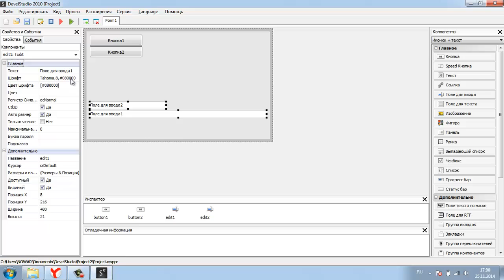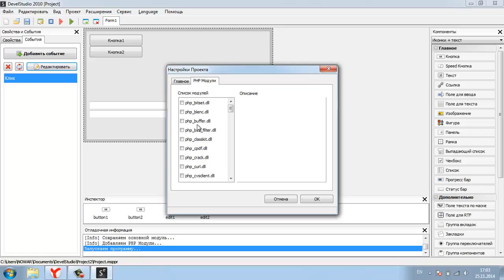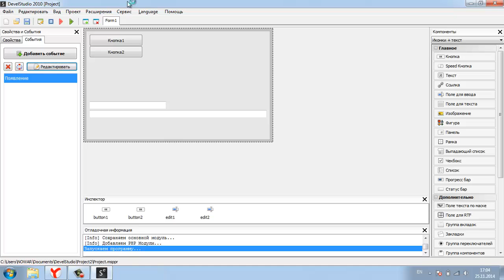Привязка по железу для вашего апдейтера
Могу выложить исходник,пишите в комментарии.
Не спамьте в комментах,не уважайте друг друга.